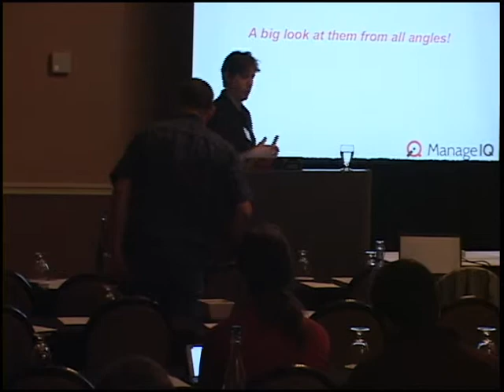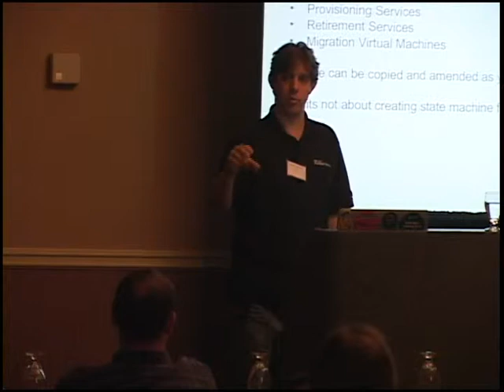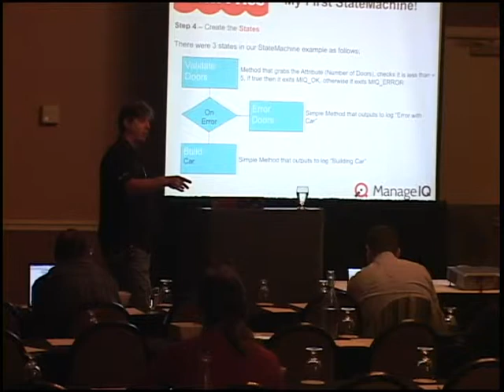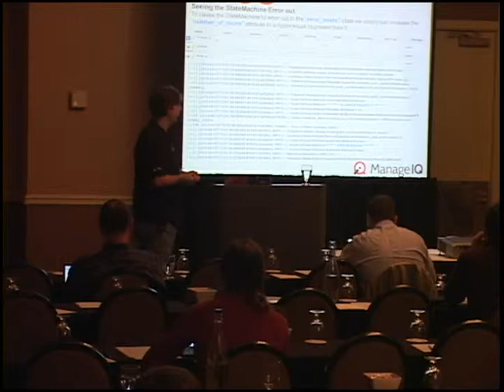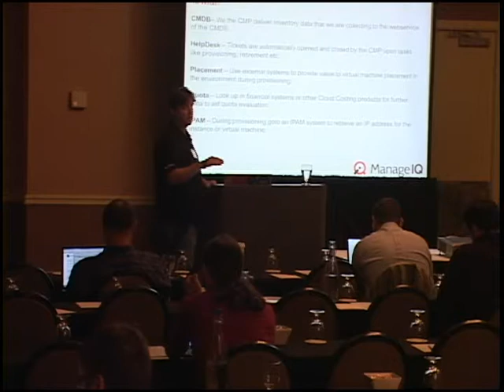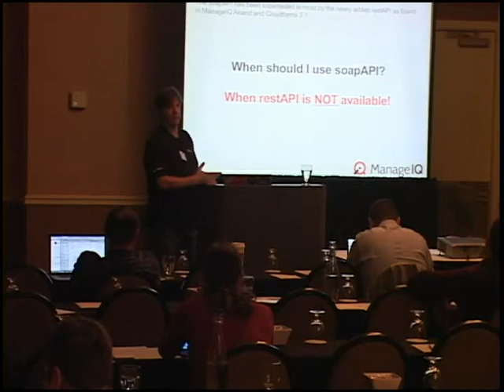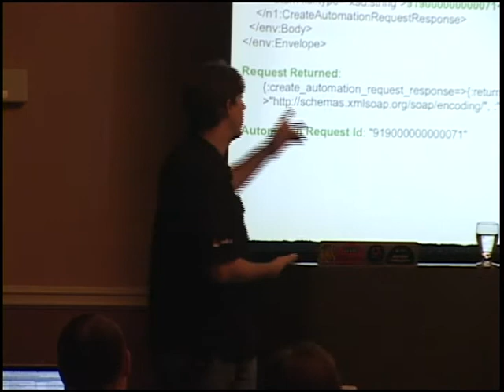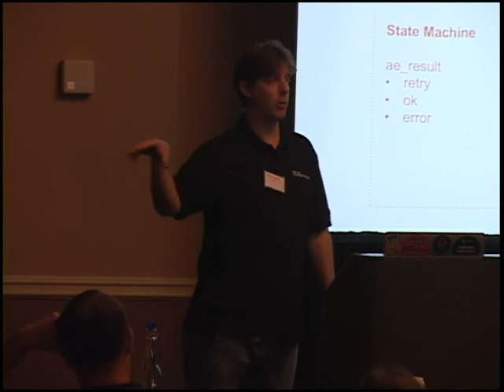Design Summit - My First Fisher Price State Machine - John Hardy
John Hardy teaches how to utilize ManageIQ's state machine capability to create reusable components for cross-cloud automation and orchestration. Manage your workloads across multiple cloud and virtualization platforms.